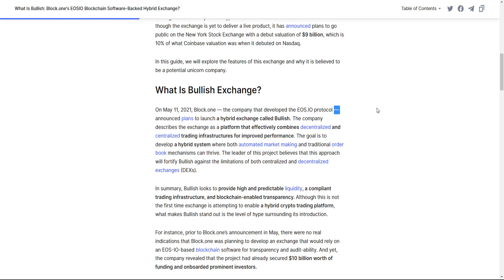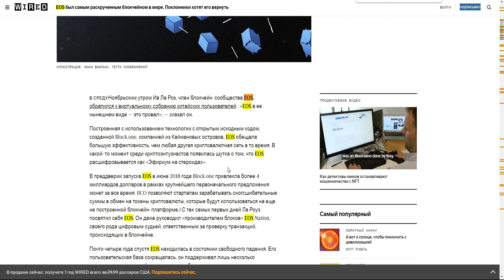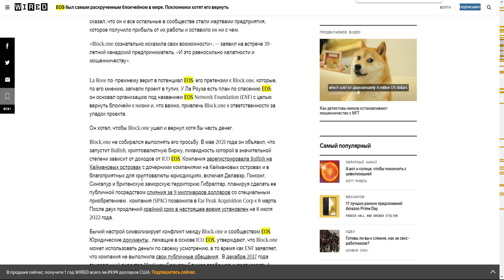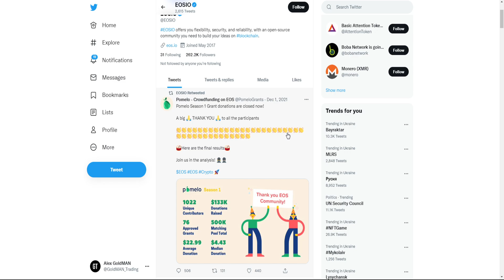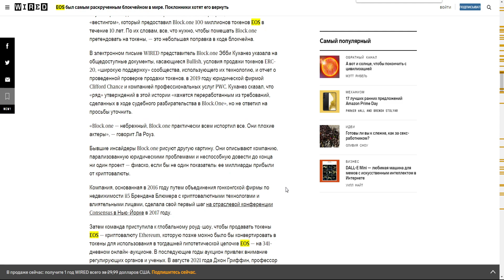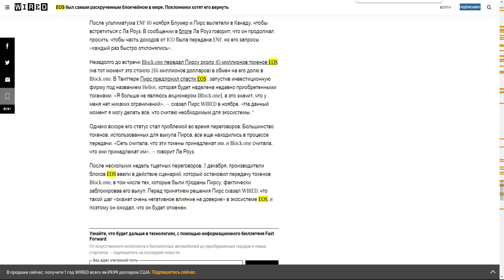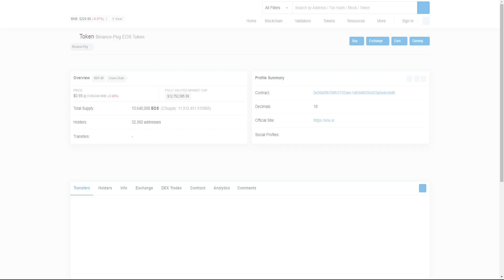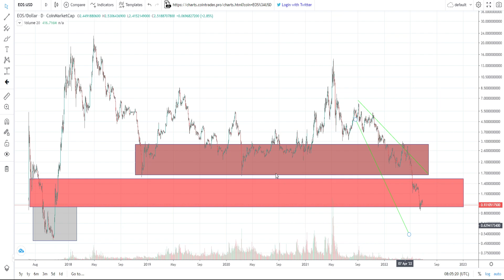BLOCK.ONE КИНУЛИ EOS? EOS БЫЛ ОБРЕЧЕН НА ПРОВАЛ ИЗНАЧАЛЬНО? ДАТА СКАМА БЫЛА ИЗВЕСТНА ЕЩЁ В 2017 ГОДУ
В данном видеоролике обсудим проект EOS и компанию BLOCK.ONE:
1. Почему и как кинули Block.One проект EOS?
2. Почему EOS был обречен на провал изначально?
3. Почему дата скама был известна ещё в 2017 году?
4. Мой прогноз и анализ.